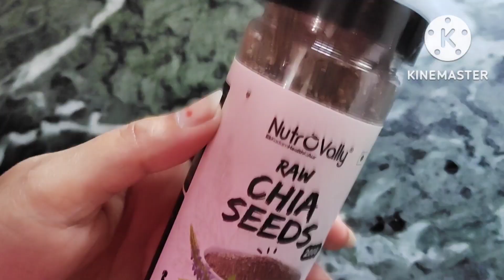Best Anti Aging Magic Brightening Glow Mask ! अपनी उम्र से १० साल छोटे दिखोगे दूध जैसा निखार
Best Anti Aging Magic Brightening Glow Mask ! अपनी उम्र से १० साल छोटे दिखोगे
Worlds best anti aging mask
Aloevera से १० times better result
कितनी भी रूखी सूखी बेजान त्वचा हों एक बार में ही चेहरा खिल जायेगा
अगर वीडियो अच्छा लगे तो

chia seed से बना ये mask aapne लगा लिया तो बुढ़ापा आपको छू भी नहीं पाएगा,chehre के दाग धब्बे, झुरिया, झाइयां,pigmentation जड़ से खत्म हो जाएगा चेहरा इतना टाइट और ब्राइट हो जायेगा!